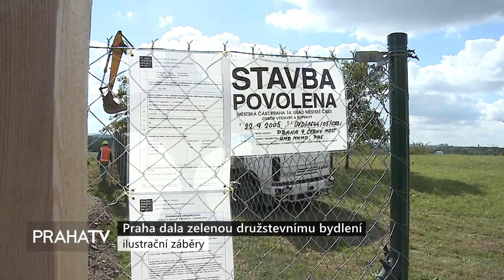Praha dala zelenou družstevnímu bydlení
Zastupitelstvo hl. m. Prahy schválilo projekt Dostupného družstevního bydlení. Díky tomu bude možné zahájit od roku 2021 přípravu pozemků pro výstavbu družstevních domů v jednotlivých městských částech.